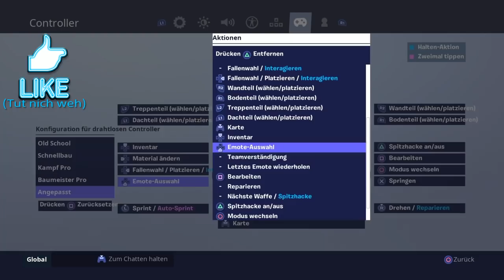Perfekte Steuerung für's schnelle editieren | Fortnite Ps4 Tastenbelegung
Die Perfekte Steuerung fürs schnelle editieren!

Ignoriert das darunter xD

Fortnite Tastenbelegung ändern,
Fortnite beste Steuerung,
Fortnite schneller editieren,
Fortnite besser editieren,
Fortnite beste Tastenbelegung,
Fortnite keybinds ändern ps4,
Fortnite Controllerbelegung ändern,
Fortnite schneller editieren Bau Meister Pro,
Fortnite beste Tastenkombo,
Fortnite deutsch,
Firtnite deutsch schneller editieren,
Fortnite editieren,
Fortnite Controllerkombo,
fortnite beste controllerbelegung